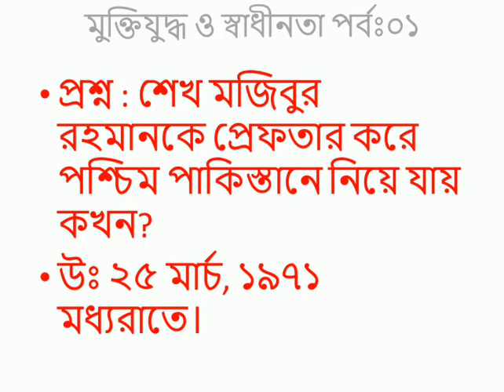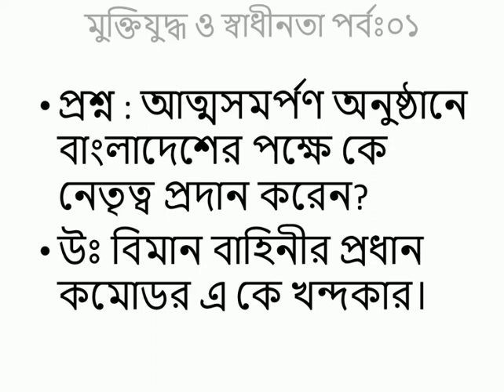Liberation War Bangladesh- 1 I বাংলাদেশের মুক্তিযুদ্ধ ও স্বাধীনতা সংক্রান্ত তথ্য-১ I Arefin Rumi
Liberation War Bangladesh

Keep Smiling
Keep Sharing